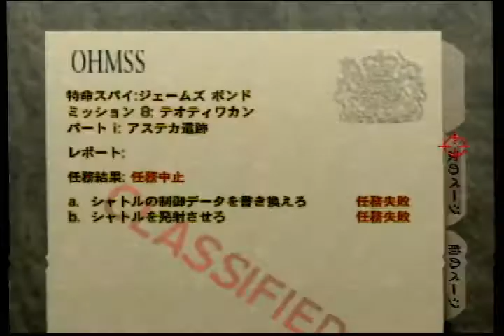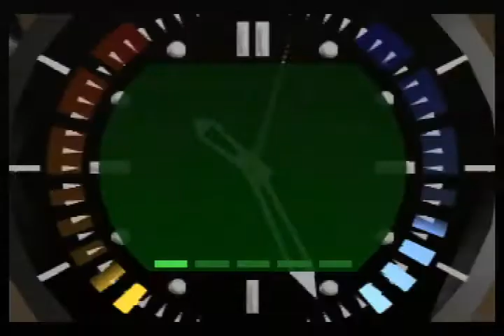Aztec Secret Agent 1:37